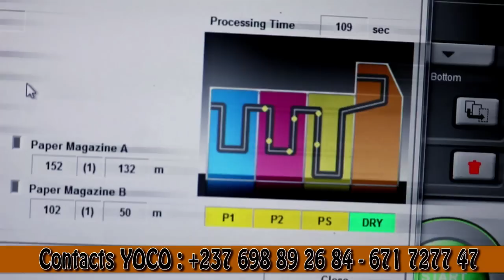⛔😂🇨🇲Le BUZZ du JOUR😂🤔🇨🇲Sortez oooo ça CUIT sur SERGE_TAMBA et WILLI de PARIS